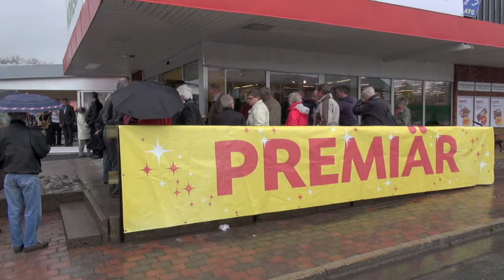coop Konsum Töcksfors invigningen 2012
Viktig serviceinrättning i ett litet samhälle.